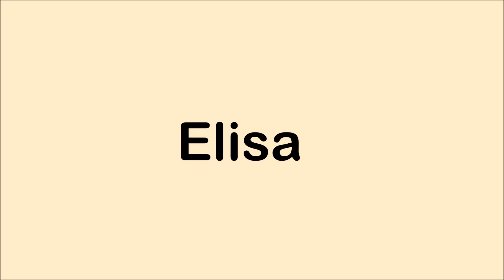2016 0904 lecture des prénoms 2s